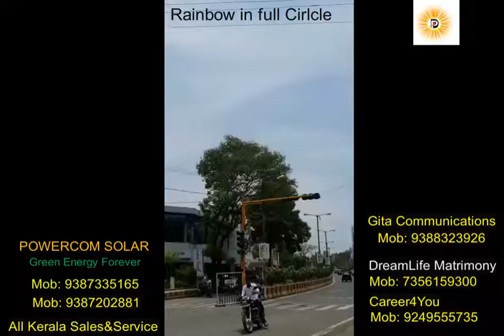Rainbow in full Circle POWERCOM SOLAR Technology for life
This is a rare videow showing a full circled Rainbow.